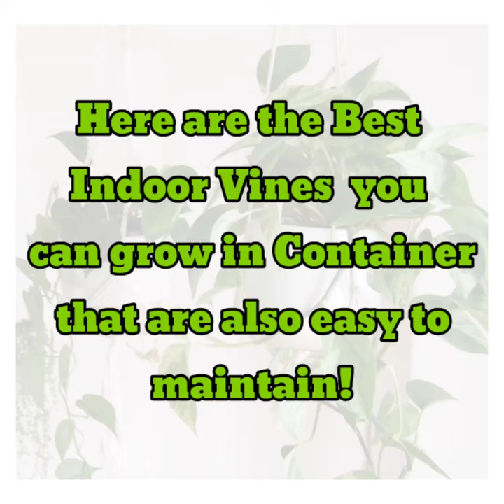34 Indoor Vine Plants in Container | Indoor Vine climber Plants | Plant and Planting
34 Best Indoor Vine Plants in Container and need low care to thrive